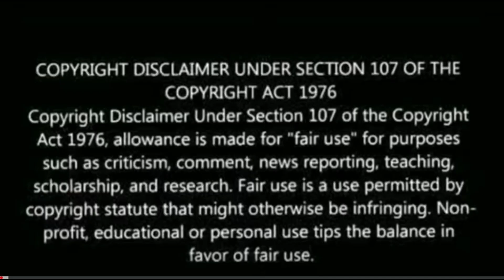Pawan Kalyan Interview with Anupama Chopra Part 2 REACTION | pspk interview reaction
About this channel:
Hi All,

About this video:
This is reaction video on pawan kalyan interview with anupama chopra.

The Pawan Kalyan Interview with Anupama Chopra Part 1 REACTION
Pawan Kalyan Interview with Anupama Chopra Part 2 REACTION